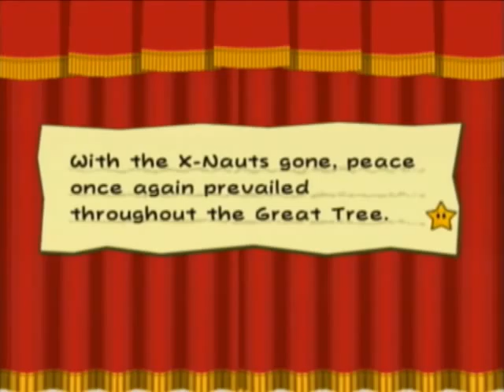Magnus von Grapple (15)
Probably the most underwhelming boss fight by far.  Sometimes you just have to end it quick and accept that the boss fight is shit.  He shoots his arms at you or something I don't know he kind of just died.